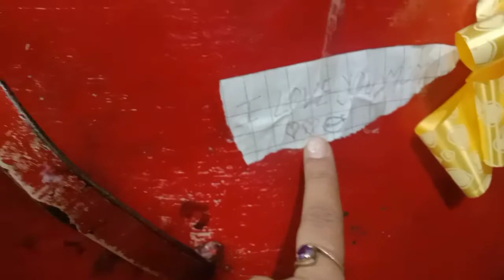पापा मुझे लेने आए पर ससुराल से ले नही जा पाए क्यो?ऐसा ससुरजी ने क्या कहा🥺पापा के जाने के बाद खूब रोई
INSTAGRAM I'd- @nancyakashsoni9796